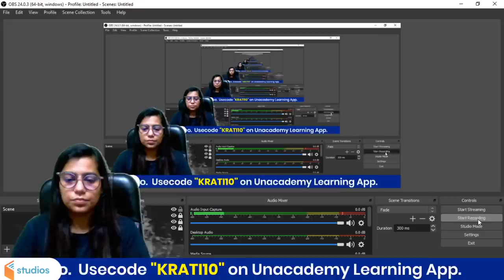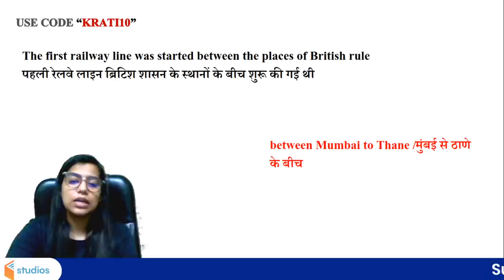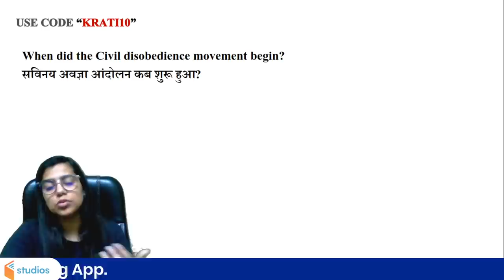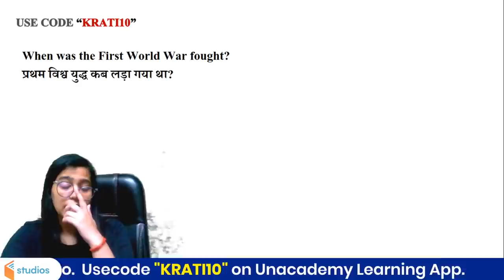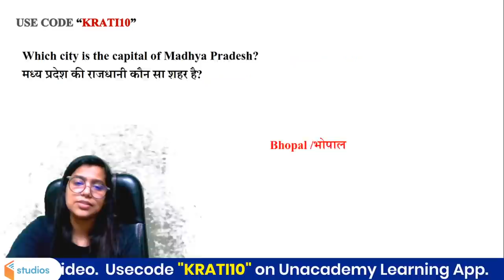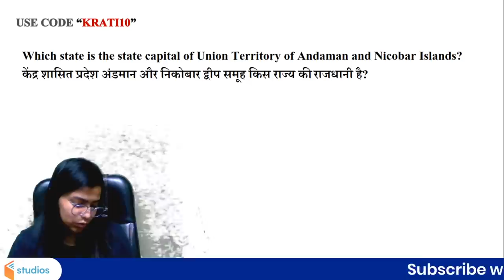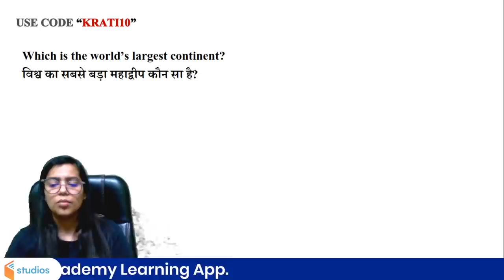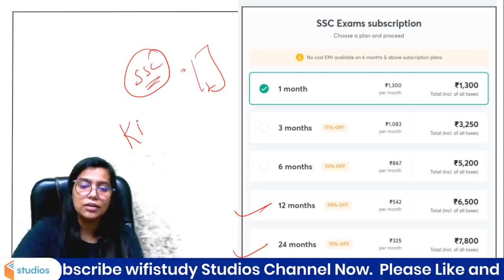RRB Group D/SSC MTS Exams | GK Dose By Krati Singh | Day-2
🚀 05:00 AM - RAILWAY NTPC & Group D | GK by Krati Singh
🚀 7:00 AM - Current Affairs Show by Krati Ma'am

✿ Early Morning Shows :
05:00 AM - RRB NTPC GK by Krati Ma'am

✿ Morning Shows :
07:00 AM - Current Affairs Show by Krati Ma'am
08:15 AM - The Hindu Editorial by Gauri Ma'am

✿ SSC MTS 2021 (Foundation Batch ):
09:00 AM - GK/GS by Aman Sharma
09:30 AM - Maths by Ajay Sir
10:30 AM - Reasoning by Akash Sir

✿ SSC/Railway :
11:30 AM - Reasoning by Akash Sir
12:00 PM - Maths by Ajay Sir
12:30 PM - GK by Alok Sir

✿ SSC  CGL/CHSL 2021 (Foundation Batch) :
01:00 PM - English by Gauri Ma'am
02:30 PM - Reasoning by Ritika Ma'am

✿ RRB Group D 2019 & RRB NTPC :
04:00 PM - Reasoning by Akash Chaturvedi Sir

✿ RRB NTPC 2019 (CBT-1) :
4:30 PM - RRB NTPC | GK + Science by Rohit Kumar
5:30 PM - Reasoning by Ritika Ma'am

✿ All SSC Exams 2021 :
6:30 PM - Reasoning by Sachin Modi
07:00 PM - GK by Rohit Sir
08:00 PM - General Science by Aman Sir

✿ RRB NTPC 2019 & Group D 2019 :
09:30 PM - GK Live test by Aman Sir

1. One Subscription, Unlimited Access
2. Learn from your favorite teacher
3. Real time interaction with teacher
4. You can ask doubts in live class
5. Limited students
6. Download the videos & watch offline